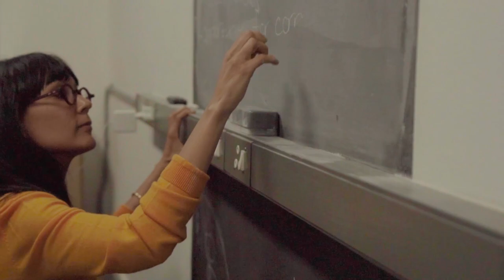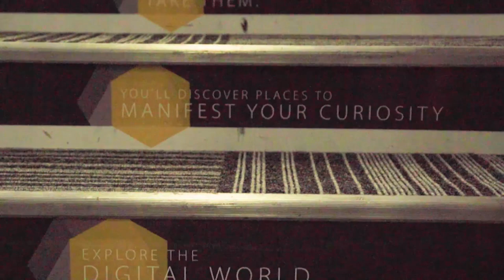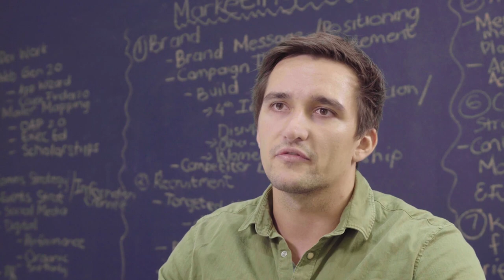Distinctly African - UCT Graduate School of Business